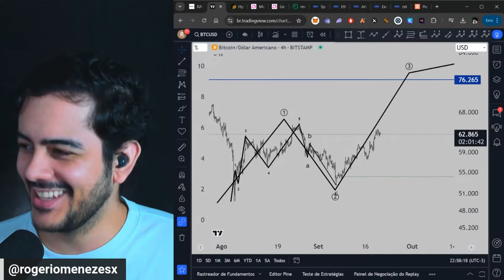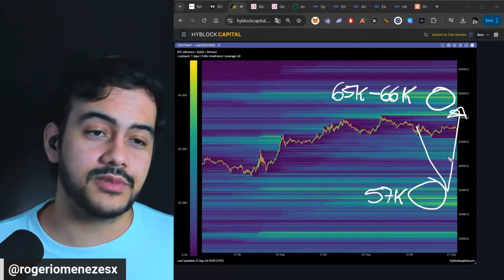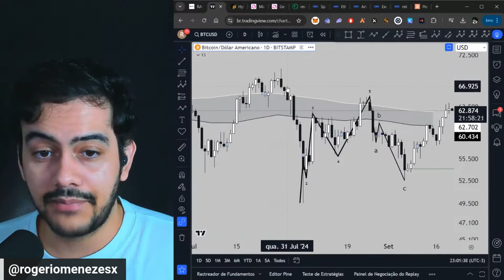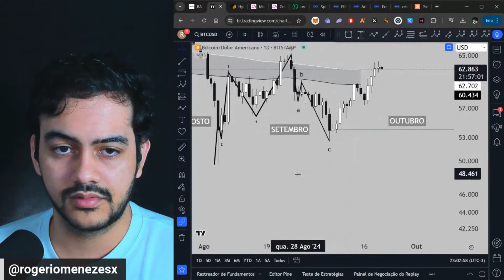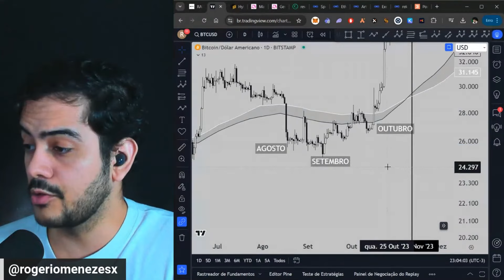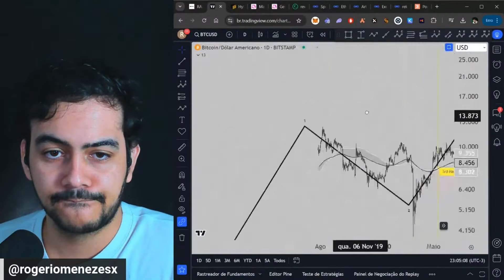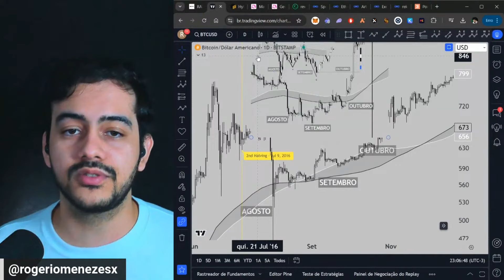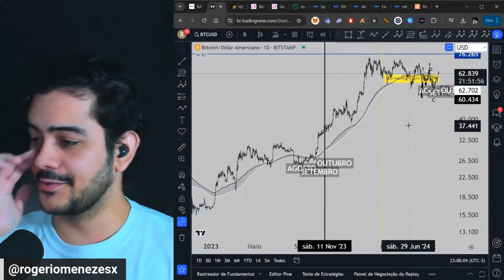BITCOIN SEGUE SUA ESTRUTURA DE ALTA | ROGÉRIO MENEZES